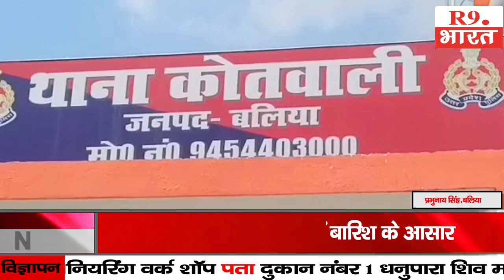बलिया जिले के शहर कोतवाली थाना पुलिस को मिली है बड़ी सफलता